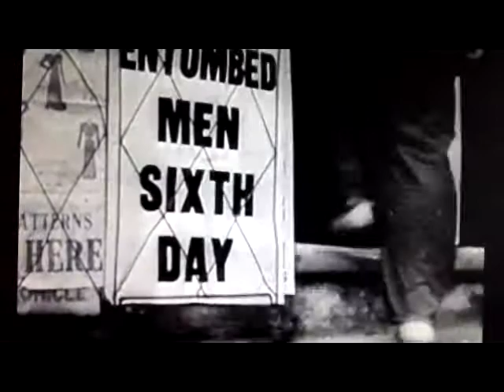NY Mining Disaster 1941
Acoustic Guitars / Bass / Vocals

The Very First Song Released by The BeeGees .. Of Course, I Claim No Rights to It, Other Than This Rendition of It ... Enjoy!

And Comments, Please!